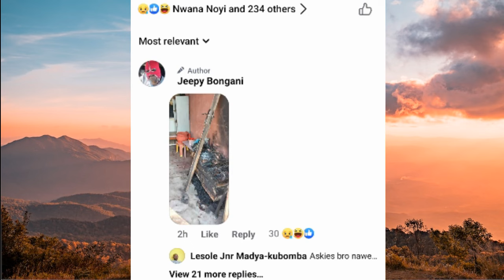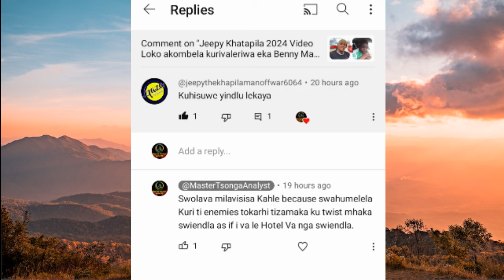Jeepy Khatapila 2024 Kuhisiwile eka vona 🤕 - Timhaka tibihini 🐙